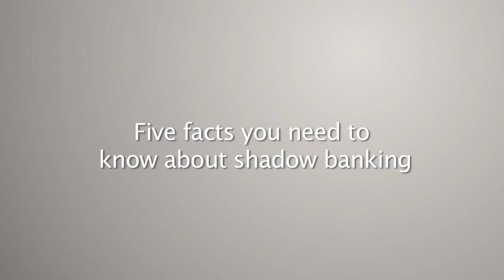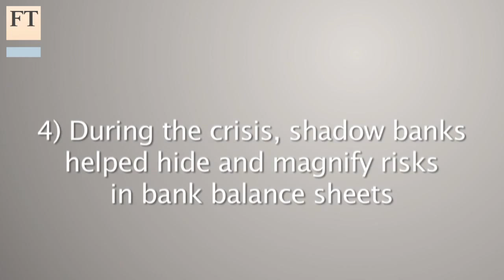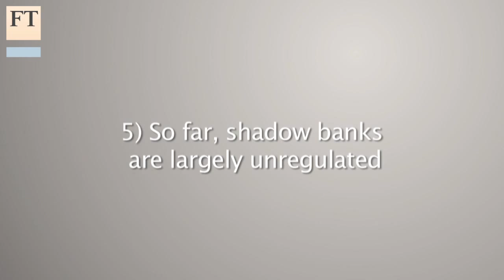Five facts about shadow banking | FT Business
Shadow banking is the talk of the town -- and the talk of the FT, with a week-long series of pieces analysing this little-understood industry. Financial editor Patrick Jenkins offers the five important facts to remember about shadow banking.